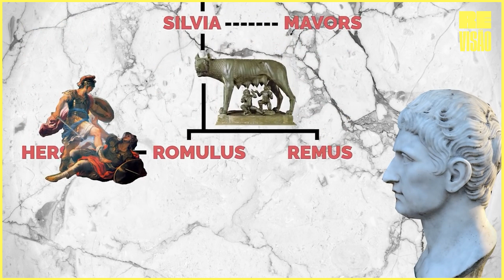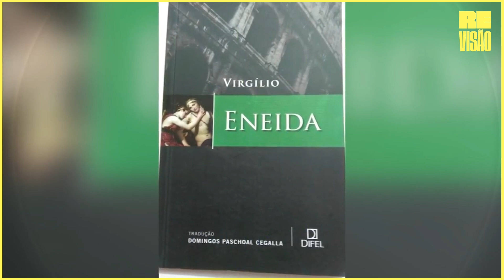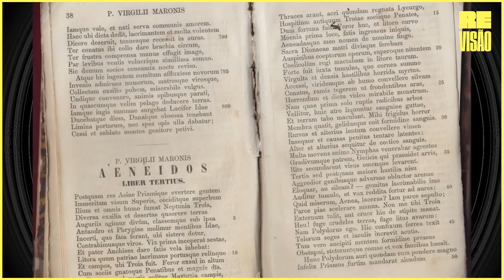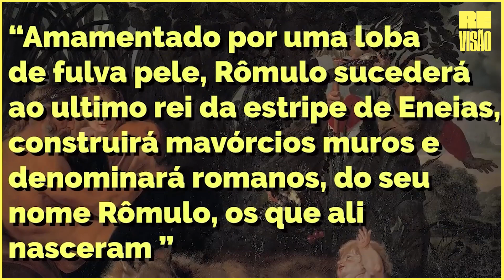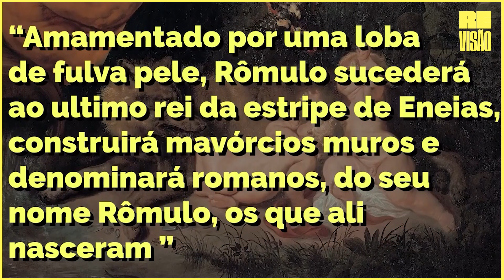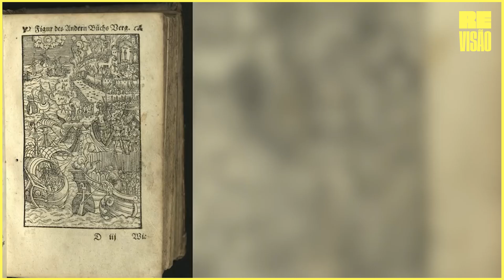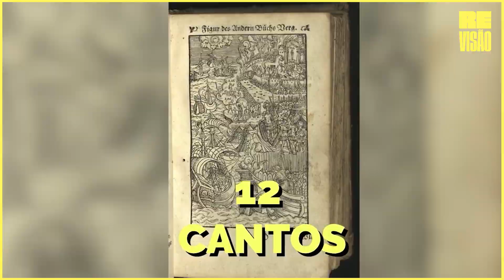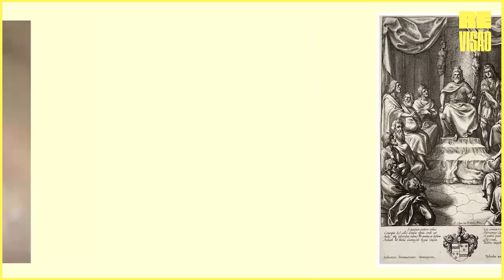VIRGÍLIO e a Eneida!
Tópicos abordados:
-A Eneida.
-Biografia de Virgílio.
-Formação do Império Romano.
-Poesia Latina.

-Literatura Fundamental 12 - Eneida - Paulo Martins

Curtiu?
Quer comentar?